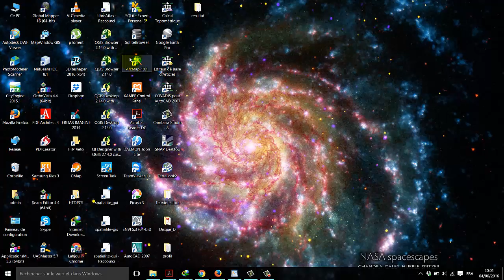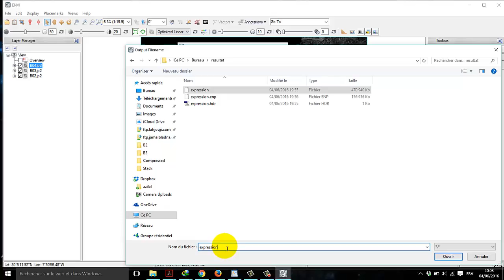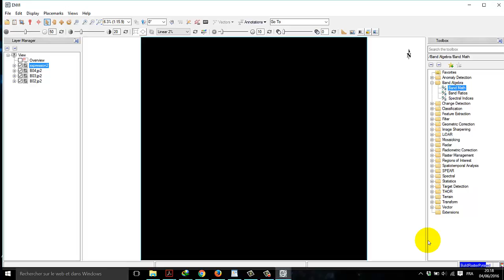Mathematical expression in ENVI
Calculer un indice sur ENVI